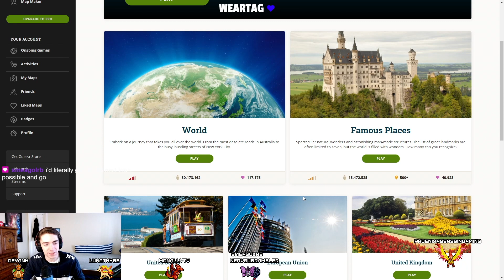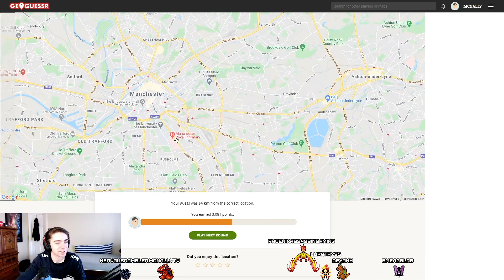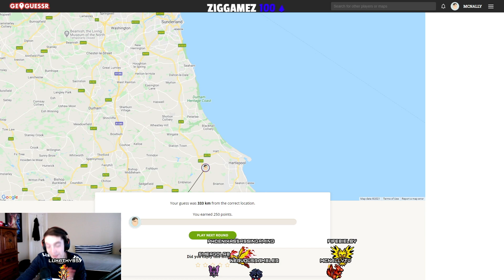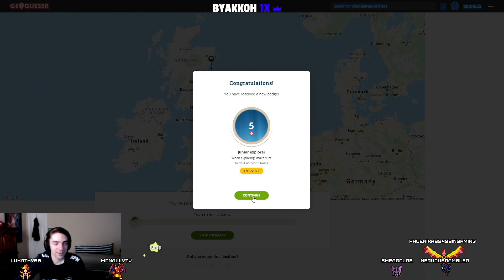ME AND CHAT VISIT THE QUEEN- Going to England with Geoguessr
In this video me and chat visit the queen, or at least we visit England where the queen lives. Also we see if me and chat can beat Geoguessr faster then the last time we played.